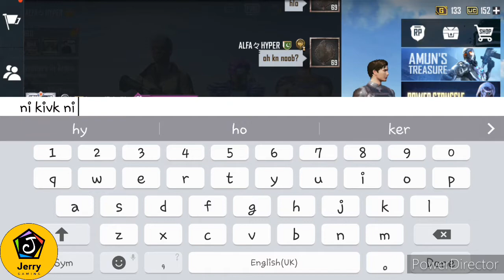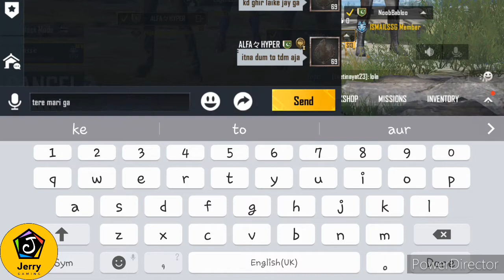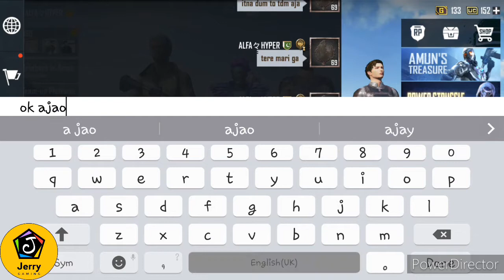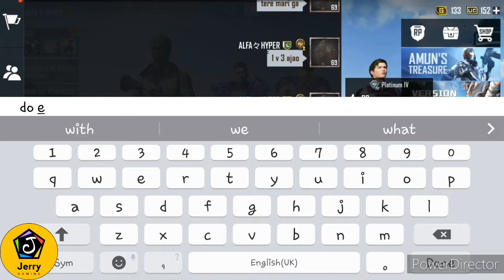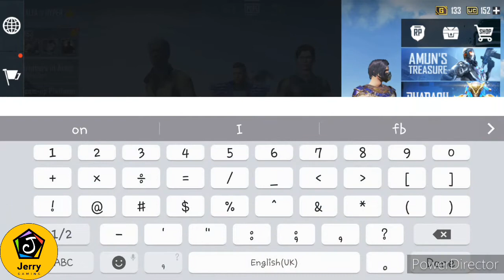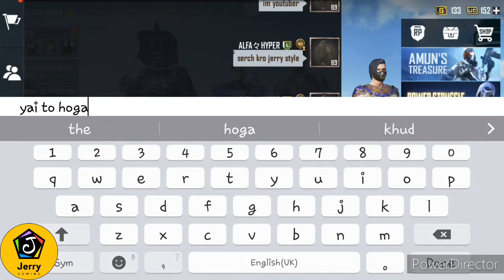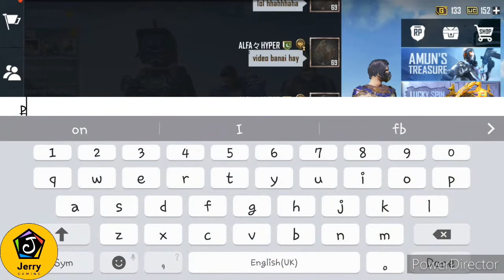jerry style play 1 v 3 with random squad and thay called me hacker | funny gamplay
Yai bhai bht achi pubg ke funny tiktok banaty hain inko bhu support kro link 👇